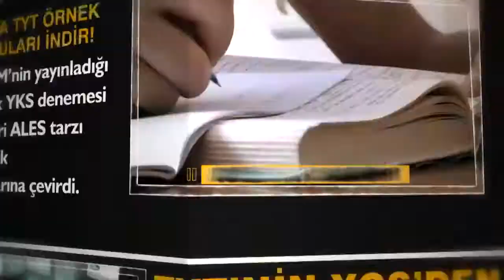YKS TYT 7 Fasikül Çözümlü Deneme Sınavı Filozof Yayıncılık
• Her biri ayrı ayrı hazırlanmış deneme sınavı fasikülleri
• Her biri ayrı ayrı hazırlanmış çözüm fasikülleri
• Türkçe, Matematik, Fen Bilimleri, Sosyal Bilgiler testleri
• Renkli Baskı
• Tamamı karekod destekli video çözümlü + fasikül çözümler
• Şekle dayalı, mantıksal akıl yürütme ekseninde orijinal matematik soruları
YKS’nin Birinci Basamamak kısmını oluşturan Temel Yeterlilik Testine (TYT) yönelik bu eser, 7 ayrı deneme sınavı fasikülünden oluşmaktadır. Deneme sınavlarının çözümlerine her bir denemenin iç kapağında yer alan karekodlar aracılığıyla ulaşılabilmektedir. Tüm soruların youtube kanalındaki çözümlerine bu karekodlar aracılığıyla tek tuşla ulaşmak mümkündür.
Bu eserimizde deneme sınavlarının çözümleri sizlere FASİKÜL formatında da sunulmuştur.
Deneme Sınavlarımız ÖSYM’nin açıkladığı son düzenlemeye göre hazırlanmıştır. Fasikül formatında sizlere sunduğumuz deneme sınavlarımız Türkçe (40 soru), Matematik (40 soru), Sosyal Bilgiler (20 soru) ve Fen Bilimleri (20 soru) testlerinden oluşmaktadır.
Deneme sınavlarımızın hazırlanmasında ÖSYM’nin açıkladığı 03 Aralık 2017 tarihinde açıkladığı soru örnekleri en temel referansımız olmuştur. ÖSYM’nin açıkladığı bu örnek deneme sınavı birçok yenilik içerse de en çarpıcı yenilik şüphesiz Matematik Testi kısmında karşımıza çıkmaktadır. Filozof Yayıncılık olarak bizler de Matematik Testi’ne özel önem verdik. Alışılagelmiş sorular yerine ağırlıklı olarak şekle dayalı, mantıksal akıl yürütme ekseninde yüzlerce soruyu sizlerin hizmetine sunduk.